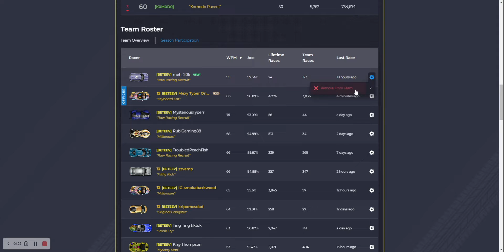A Hacker On Nitro Type